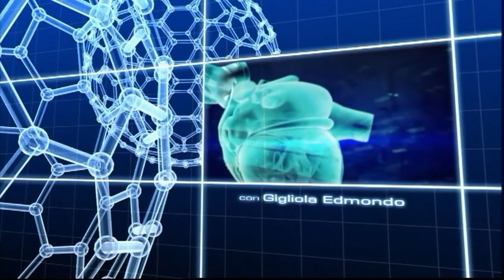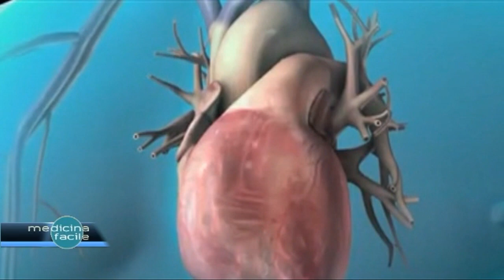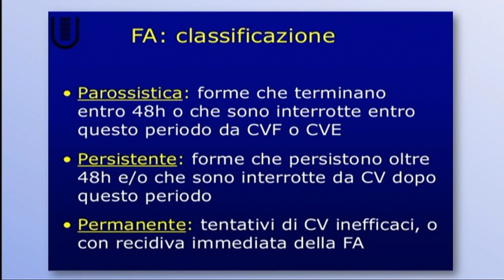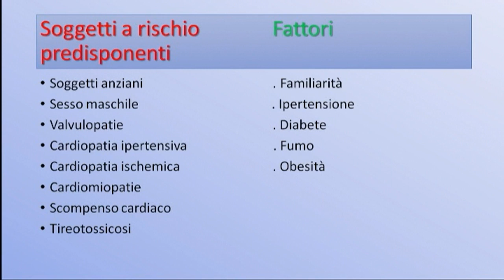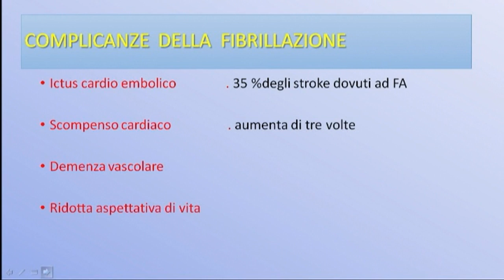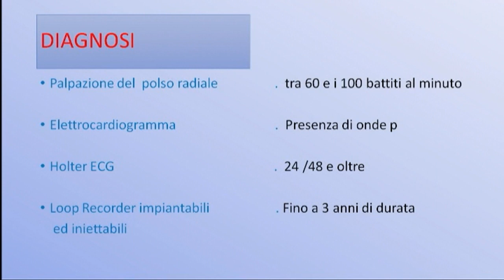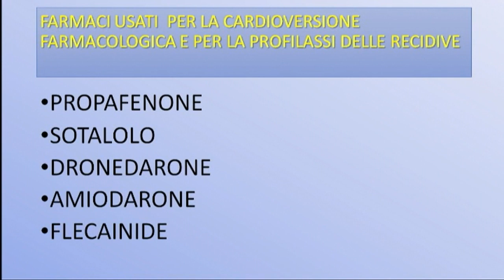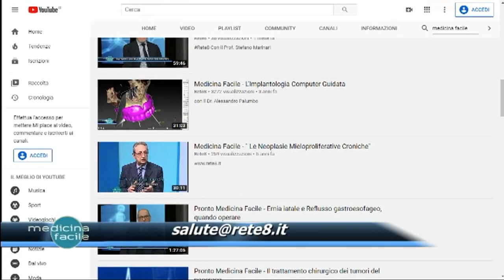Pronto Medicina Facile - Fibrillazione atriale, conoscerla per evitare i rischi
Con il Dott. Donato Capuzzi